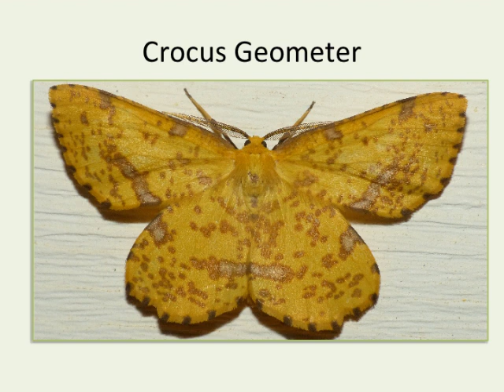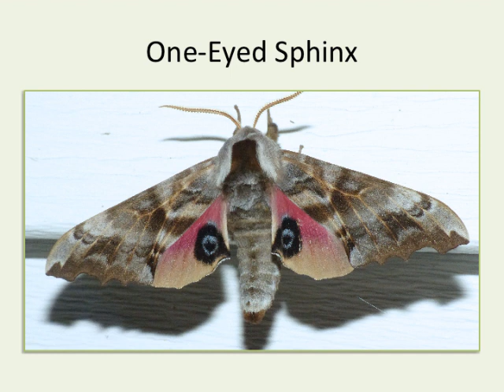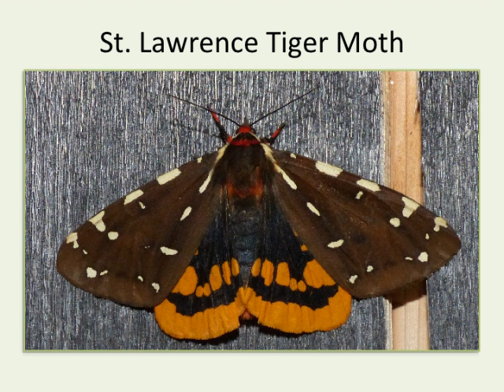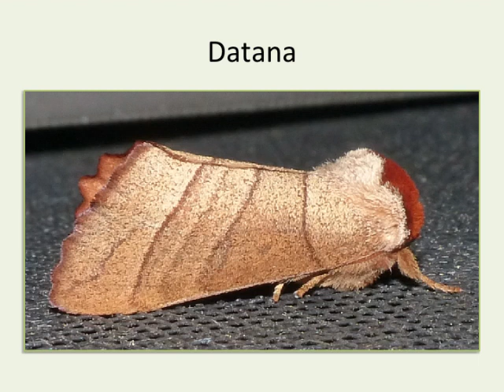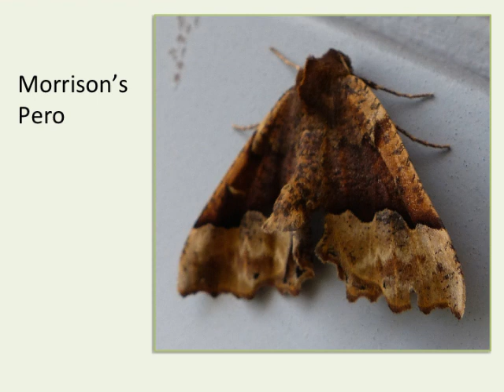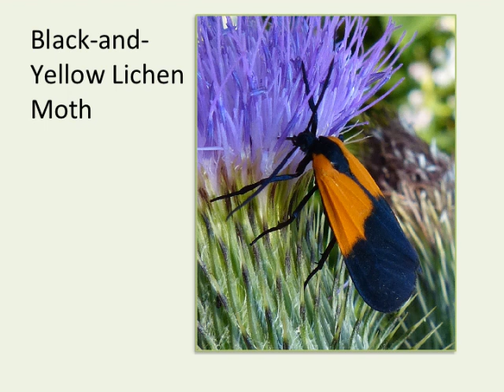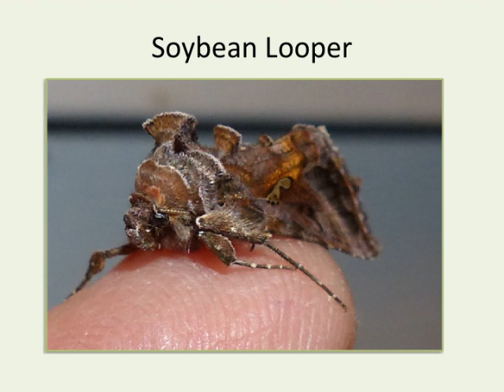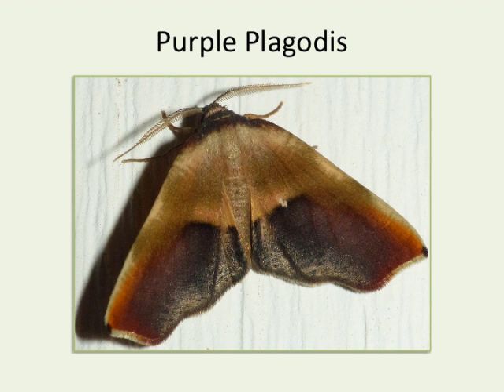Moth Slide Show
All photos were taken on our property in upstate New York, or in coastal Maine.